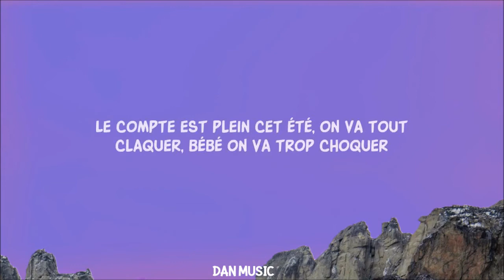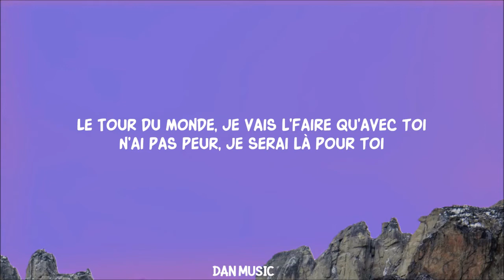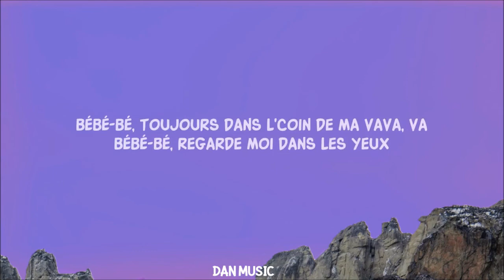Samy Lrzo - Tour du Monde (Lyrics)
Song Lyrics:

Tes ex n’auront jamais le même liquide que moi bébé,
Faut leur pardonner,
Le compte est plein, cet été, on va tout claquer, bébé,
On va trop choquer,
Ça brasse du lundi au lundi, juste pour nous deux
Paow !
Big drip, Big drip, Baecation dans les plus beaux pays,
Dans les plus beaux pays,
Là où il fait beau,
C’est toi qu’il m’faut
À mes côtés
(quand je suis avec toi, j’aime trop !)
À mes côtés
Bébé…
Bébé, toujours dans le coin de ma vava,
Ah Bébé, regarde-moi dans les yeux,

Faisons le tour du monde, on va faire le tour du monde,
Bébé mérite Baecation
Profiter de chaque seconde, chaque seconde,
Ah ! J’achète, donne-moi le prix j’achète !
T’es tombé sur un homme capable, donne-moi le prix, j’achète,
J’achèterai tout pour toi, toi…

Je suis celui qu’il te faut, qu’il te faut, qu’il te faut
Tous les deux, on est inséparables
Le Tour du Monde, je vais l’faire qu’avec toi
N’ai pas peur, je serai là pour toi…

Bébé, regarde-moi dans les yeux quand j’te parle,
Bébé, regarde-moi dans les yeux…

Bébé mérite Baecation
J’achèterai tout pour toi

On va faire le tour du monde,
Profitons de chaque seconde,
J’achète, ma vie, j’achète,
J’achète, donne-moi le prix, j’achète...